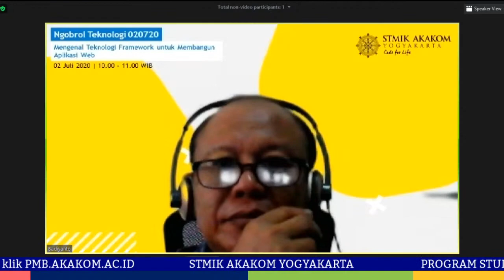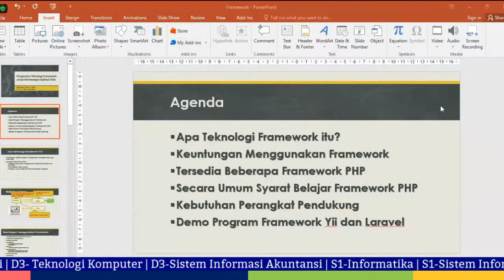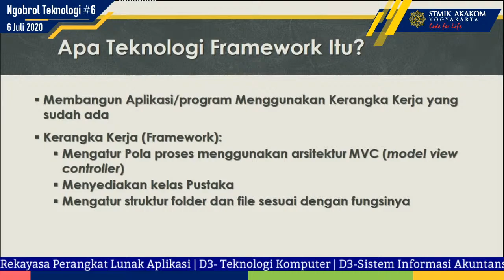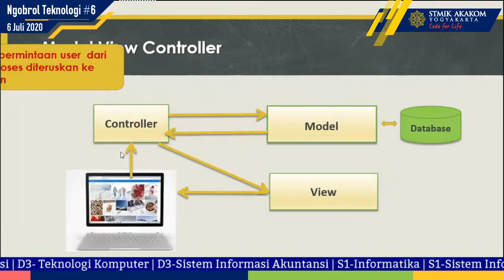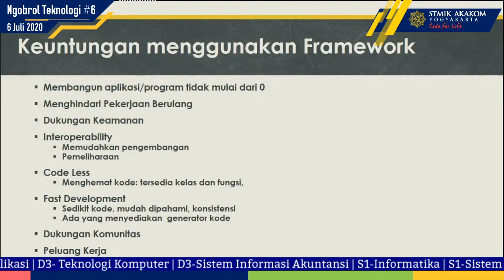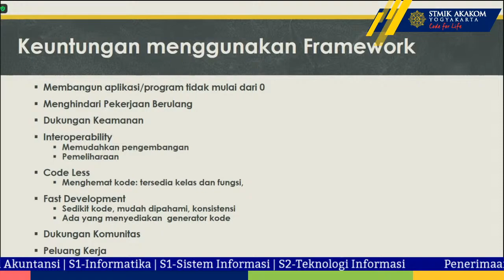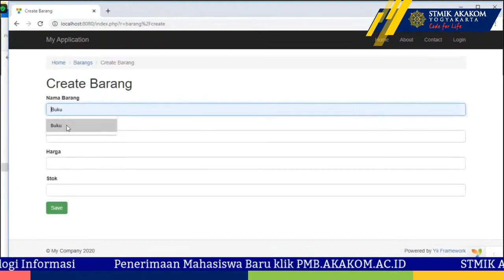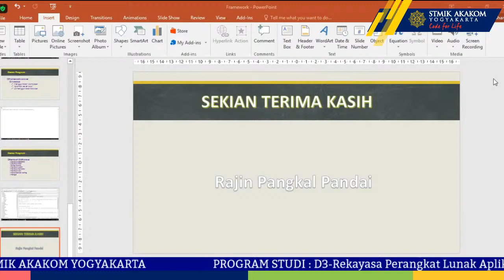Ngobrol Teknologi #6 - Mengenal Teknologi Framework untuk Membangun Aplikasi Web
Narasumber:
Badiyanto, S.Kom., M.Kom.
(Dosen STMIK AKAKOM Yogyakarta)

Host:
Ganesha Bintang S. D.
(Mahasiswa STMIK AKAKOM Yogyakarta)

Pelaksanaan:
Kamis, 2 Juli 2020 | 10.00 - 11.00 WIB via YouTube Live STMIK AKAKOM Yogyakarta

Chapters:
0:00 Pre-opening
4:19 Pembukaan
7:20 Presentasi
38:12 Tanya Jawab
51:10 Penutup